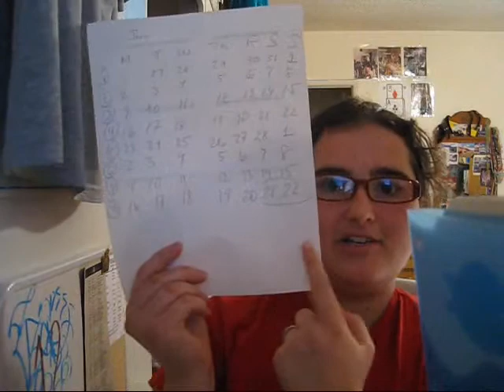January 27 I AM A REALLY BAD VIDEO MAKER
SO SORRY THAT THIS IS A DREADFUL, LONG, ANNOYING, STUPID RESPONSE. I CAN'T EVEN BRING MYSELF TO SEND IT OVER TO THEM...I TALK ENDLESSLY, WAVE MY TONGUE AROUND NON-STOP, AND FLAIL MY ARMS ABOUT. I HAVE TERRIBLE GLASSES-GLARE, AND I CANNOT COME TO ONE POINT. AM I LIKE THIS IN REAL LIFE? CAN'T BE! *withers into a corner* HOPE IT'S ONLY THE CAMERA MAKING ME WEIRD...I RARELY REWATCH MY VIDEOS AFTER I UPLOAD THEM; BUT I MUST START. THIS IS UNACCEPTABLE.
I INTENDED THIS TO BE A Video in response to Alejandro's (Starving Tenor's) questions for Monday on the Weight Loss Losers channel...
Thanks for keeping me motivated.
Forgive that I'm such a bad editor, and orator...and sorry this is so long.
Julia